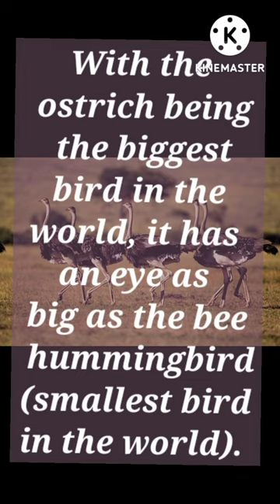Is the eye of the ostrich big or the brain?Facts 13